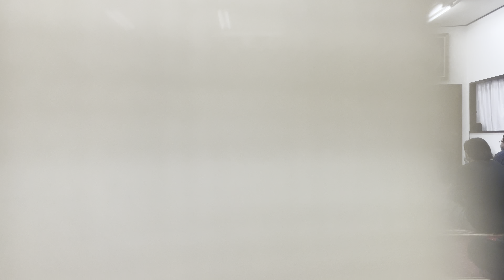Bagaimana Orang Indonesia kalau Jum`atan di Jepang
Tokai mesjid
Hadano
Kanagawa